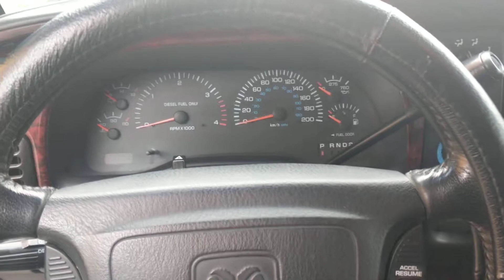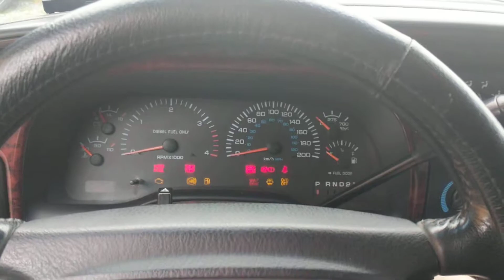2002 Ram 3500 Dually